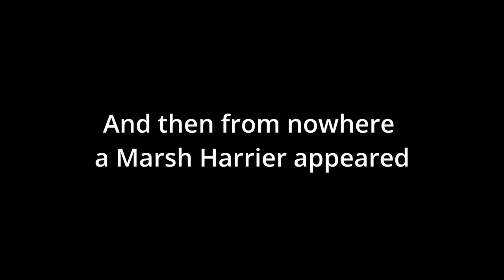Surprise Marsh Harrier | UK Wildlife and Nature Photography | Canon R5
The Marsh Harrier was a special surprise.

Hope you enjoy the little film but if you just want to see the Marsh Harrier skip to 4:09

I was just minding my own business photographing the local UK Wildlife and Nature when this stunning bird of prey the Marsh Harrier made an unscheduled appearance.

The beautiful Harrier spent a few minutes circling before disappearing into the distance.

0:00 Start
1:39 Blue Tit Feeding
3:00 Little Egret
4:09 Marsh Harrier